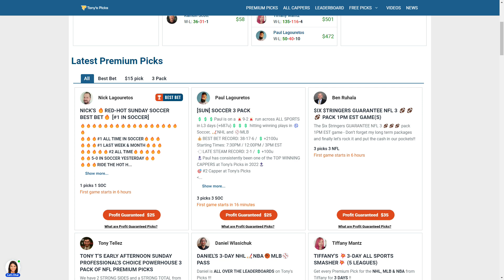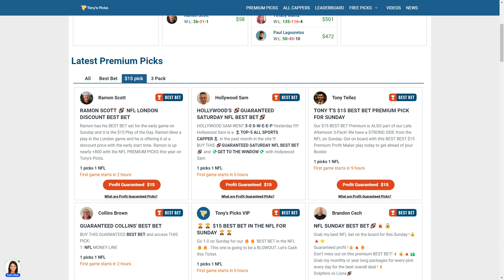8 FREE NBA Picks and Predictions on NBA Betting Tips for Today, Sunday 10/30/2022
10/30/2022 FREE NBA Picks and Predictions on NBA Betting Tips for Today, Sunday

NBA GAMES FOR TODAY:
0:00 Intro
2:13 New Orleans Pelicans vs. LA Clippers
3:26 Washington Wizards vs. Boston Celtics
5:02 New York Knicks vs. Cleveland Cavaliers
6:14 Golden St Warriors vs. Detroit Pistons
7:25 Minnesota Timberwolves vs. San Antonio Spurs
8:52 Orlando Magic vs. Dallas Mavericks
10:15 Houston Rockets vs. Phoenix Suns
11:42 Denver Nuggets vs. LA Lakers